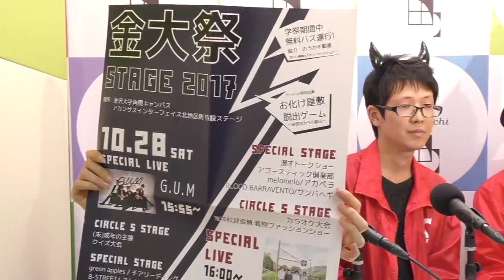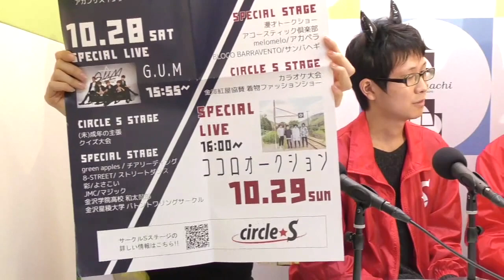片町☆スクランブルナイト vol.52 金大祭2017へぜひ！サークルSのメンバーがPR ココロオークションのライブなど多彩な内容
金大祭2017